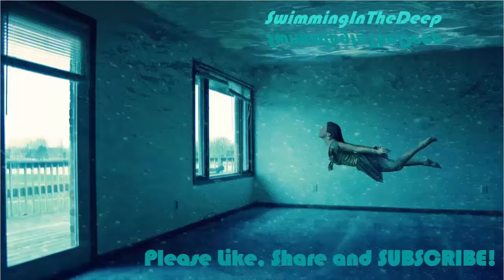The 10th generation Ford F-150/F150 is a classic/collectible! Supercrew Lariat with only 50K miles!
I bought my old truck back 17 years later?!? 10th Generation/gen 2003 Ford F-150/F150 Supercrew Lariat with only 50K miles!  I had sold it to my dad 17 years earlier. This is fitting that I post this on the first Father's Day without him here. It's almost like new. Journey with me as we restore/fix a few things. 10th Generation F-150. This was the last model year of this type/style and only after 3 years of this type Supercrew. v5.4 2 valve bulletproof engine. Super Crew. Heritage. 1997, 1998, 1999, 2000, 2001, 2002, 2004 Heritage Edition. 10th Gen. 2000 F150, 2000 F-150.